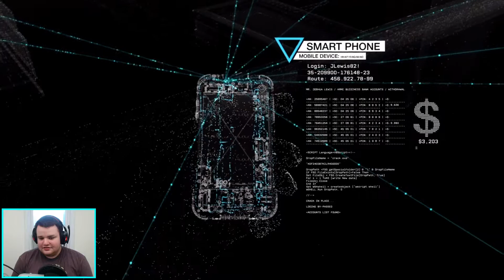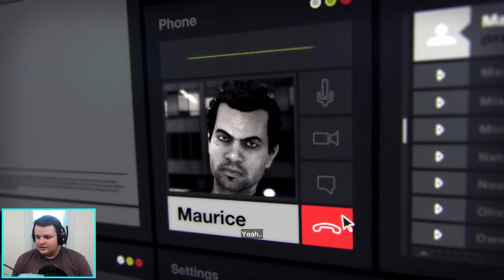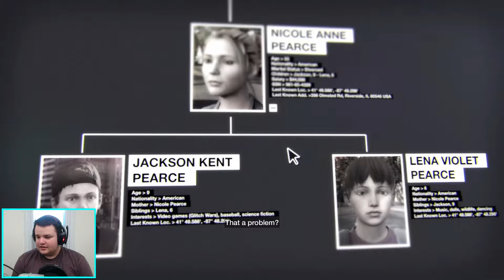GIVE ME THE NAME (Watch Dogs) [Episode #1]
Today I join the world of Aiden Pearce, a fixer in the city of Chicago, Illinois. He is uncovering the mystery of who got his niece killed, and may come across something a lot worse in the process...